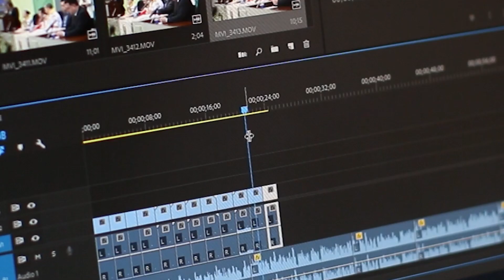Showreel 2023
Confiez moi la réalisation et le montage de vos vidéos.